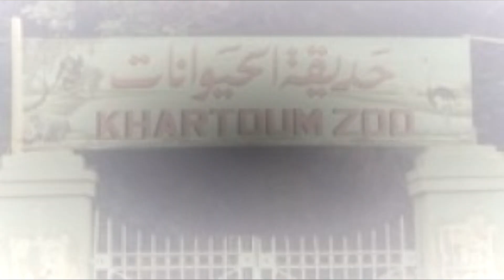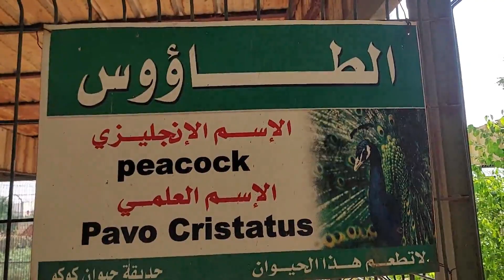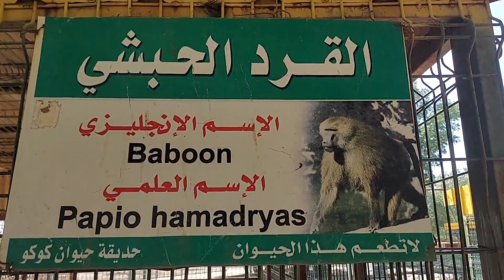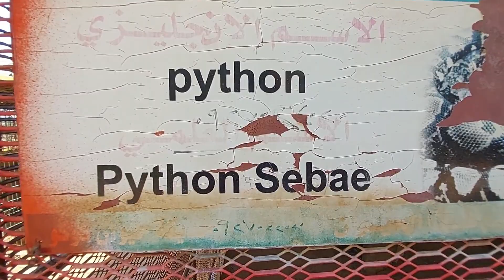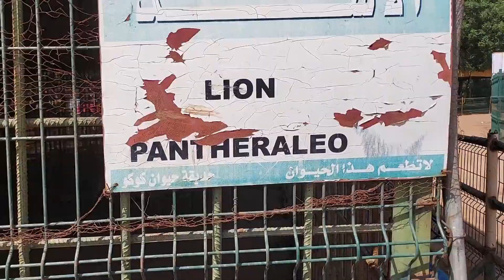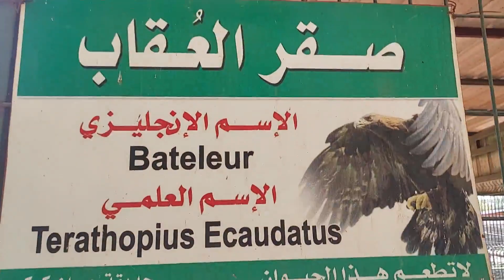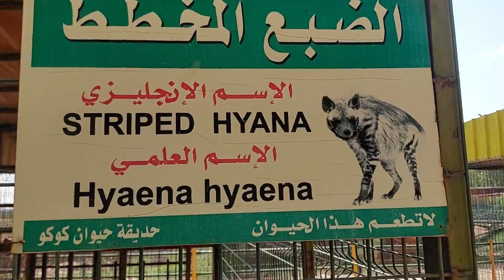Animal Park in Khartoom حديقة حيوانات في الخرطوم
عندما زرت يوم ما بعد كورونا في الخرطوم حديقة حيوانات السودان When i visited in Sudan Animal park The day of after corona in Khartoum